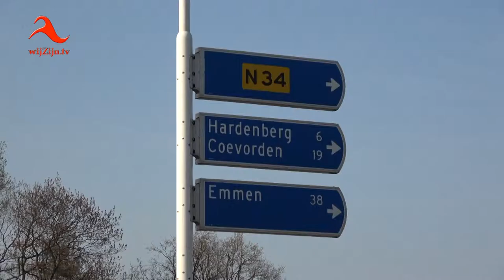Hardenberg: N34 Witte Paal Hardenberg weer open